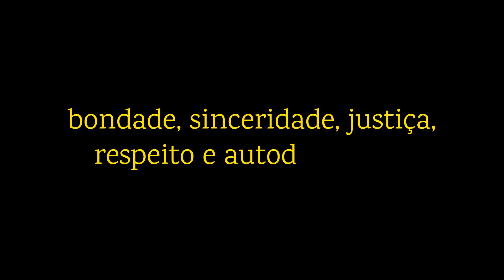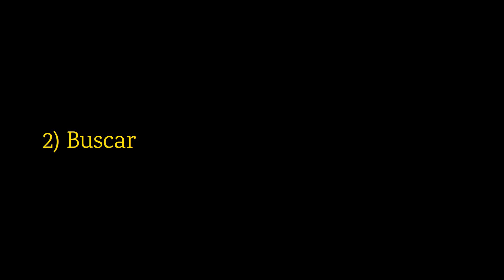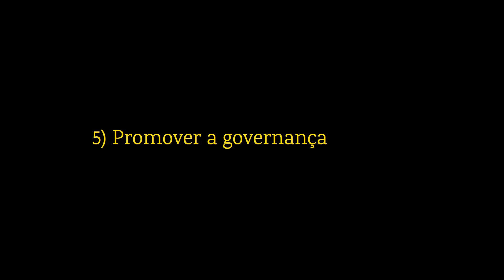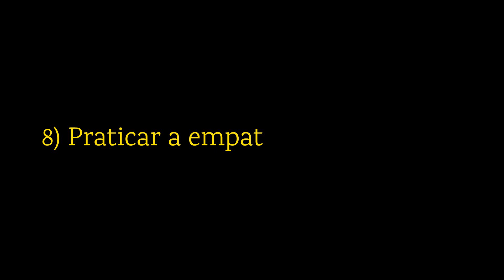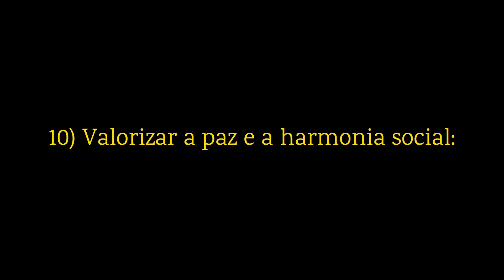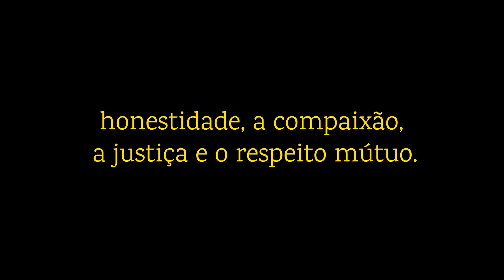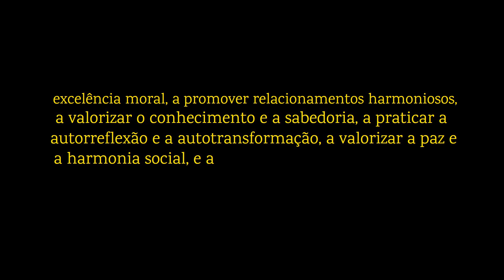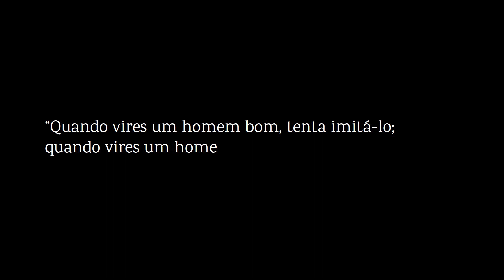CONFÚCIO: Ensinamentos do antigo filósofo chinês que as pessoas precisam aprender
Confúcio, um dos filósofos mais influentes da história, deixou um legado duradouro de sabedoria que ainda ressoa nos dias de hoje. Suas ideias sobre ética, moralidade e harmonia social continuam a ser fontes de inspiração para milhões de pessoas em todo o mundo. Aqui estão dez ensinamentos de Confúcio que podem ser aplicados em nossas vidas: